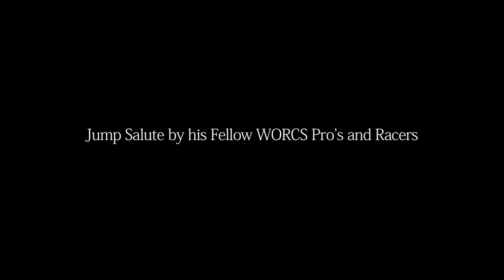Nathan Woods Jump Salute.